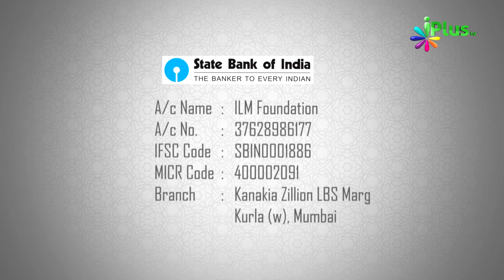iPlus TV Ke Baare Mein Shaikh Shamim Ahmed Madani Ke Taassuraat